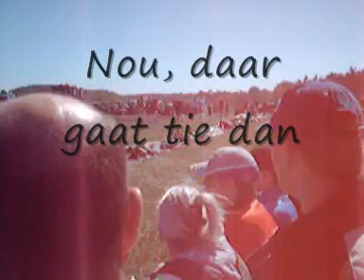Trekkertrek Wekerom 3,5 ton supersport